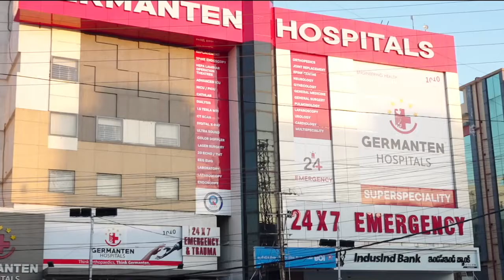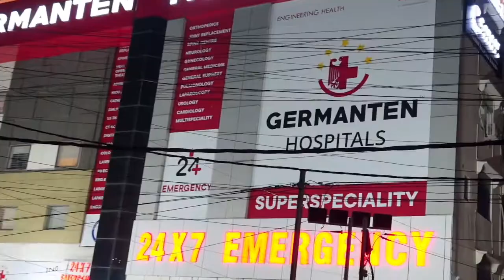Launch of certificate courses for professionals and students. Jawahar Lal